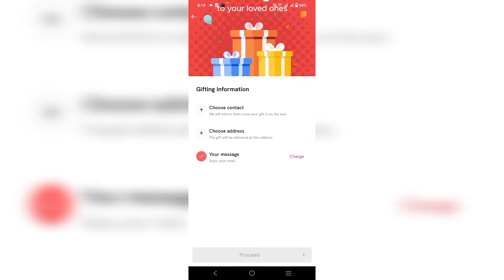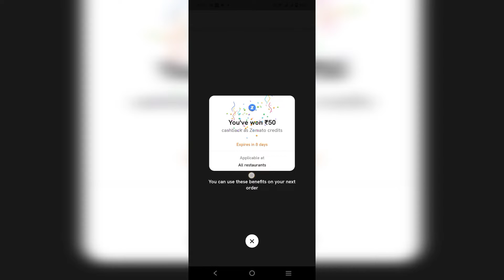Zomato | Real truth of zomato | Zomato deal of the day reality